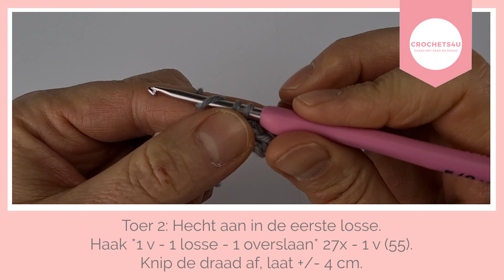Sneeuwman haken rond LED-bol - deel 3 - zet de ondertitels aan.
In deze video toon ik hoe je een sneeuwpop kan haken rond een LED-bal van 8 cm.

00:00   begin
00:17   muts toer 1
01:01   muts toer 2
02:15   muts toer 3
03:42   muts toer 4
05:21   muts toer 5
07:12   muts toer 6
09:15   muts toer 7
11:23   muts toer 8 - 13
24:13   muts toer 14
28:57   muts toer 15 - 16
37:25   muts toer 17
44:38   sjaal
44:44   sjaal toer 1
46:25   sjaal toer 2
50:57   sjaal toer 3
55:03   sjaal toer 4